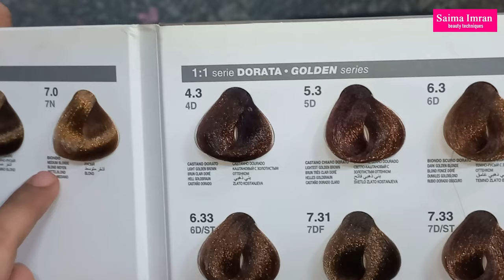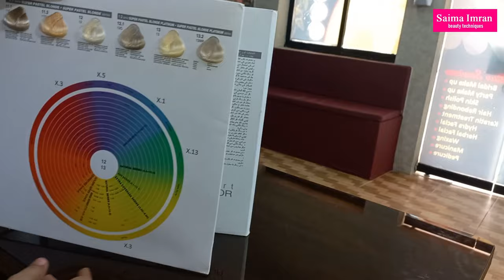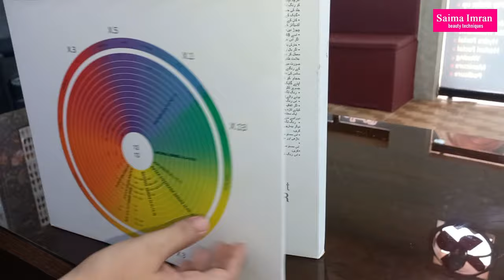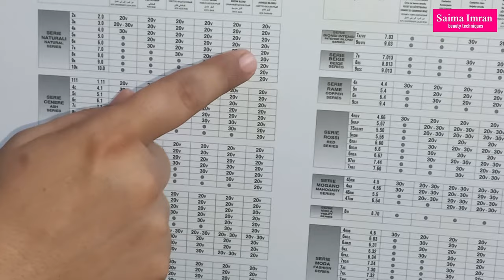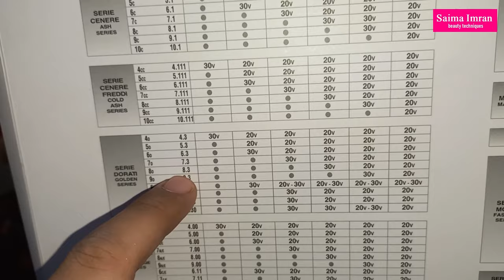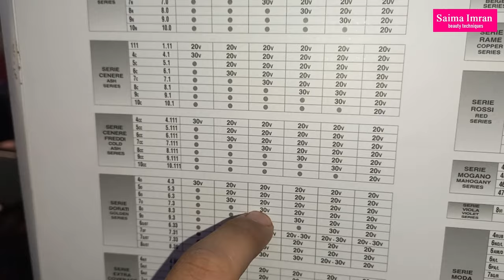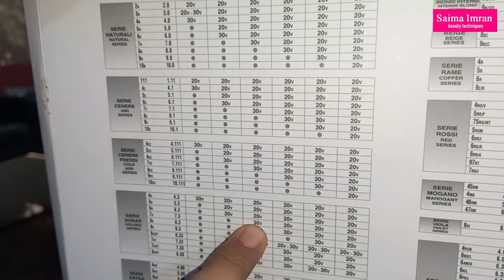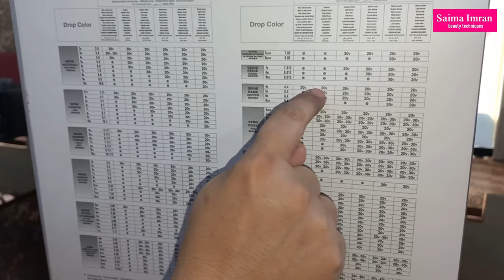Hair Colours Shade Card Full Details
Yeh video Hair Colours Shade Card Full Details,how to read hair colour shade card,shade card parhne ka tarika,keune colour shade card,
 ki hai by saima imran beauty techniques.